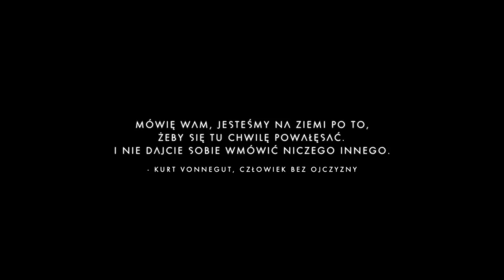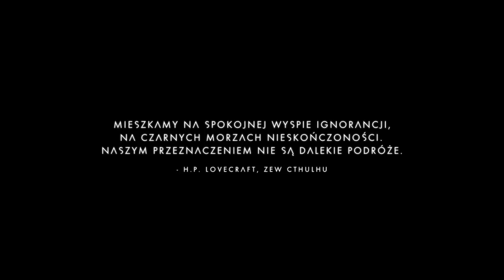No Man's Sky Odcinek 1